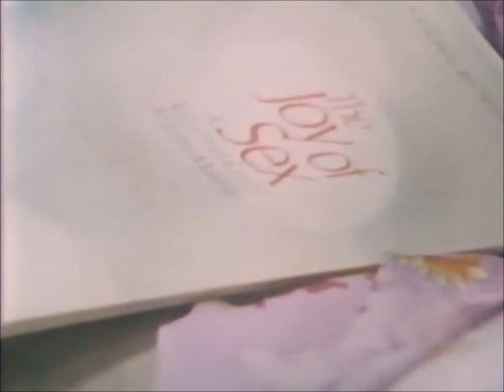Marlene Willoughby in Swedish Erotica loop 408: Welcome Home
This is one of the four Swedish Erotica loops Marlene shot for Swedish Erotica in 1981. They were her only west coast filmed x-rated work. She works with Herschel Savage.